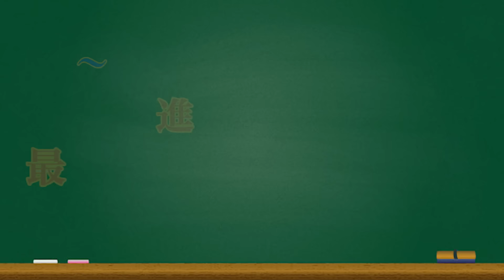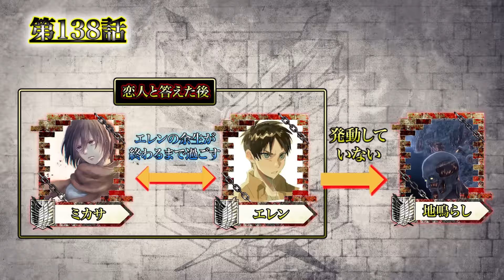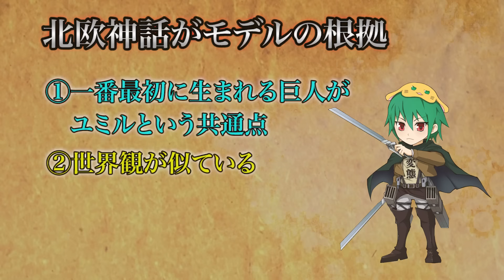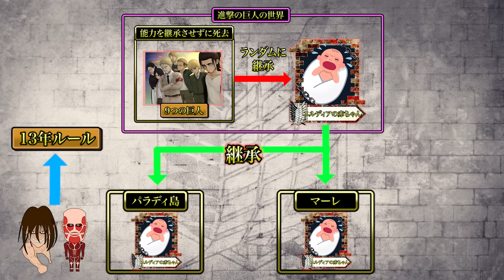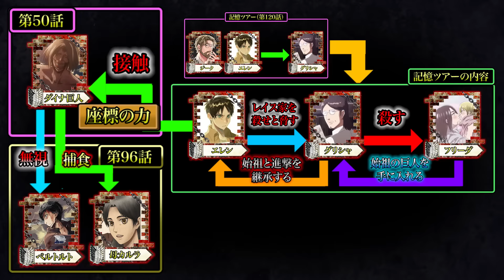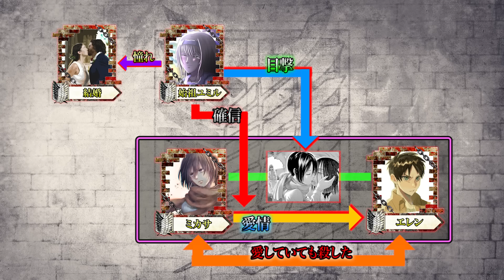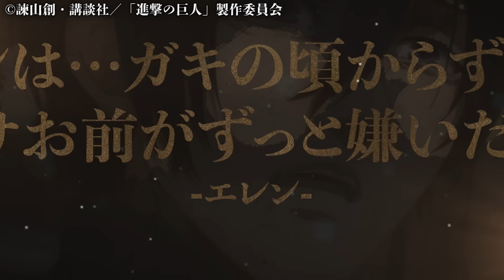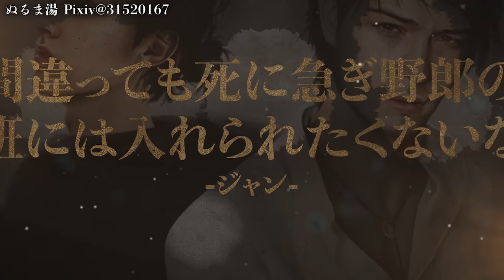【進撃の巨人 特別編】もはや芸術やろ...！！最終139話で回収された全伏線20選を徹底考察！！※ネタバレ注意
▼重要
※進撃の巨人 最終話までのネタバレを含みますのでご注意下さい
※進撃の巨人 最終話まで見てない方は動画を速やかに閉じて下さい

▼今回の動画
毎週日曜日 24:05〜NHK総合にて放送中です！
本日もあります！
是非見ましょう！

▼引用
© 諫山創／講談社様

©諫山創・講談社／「進撃の巨人」The Final Season製作委員会様

【サムネイル】

▼BGM&効果音
・Music is VFR
・MusMus
・DOVA-SYNDROME
・甘茶の音楽工房
・魔王魂